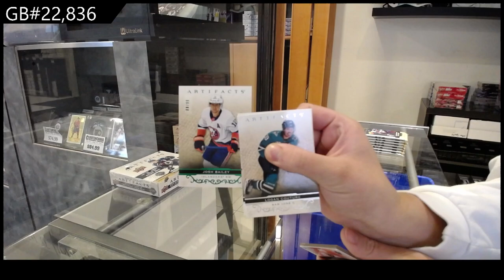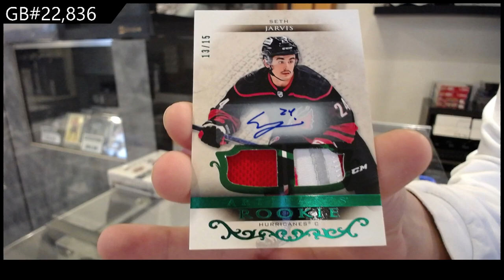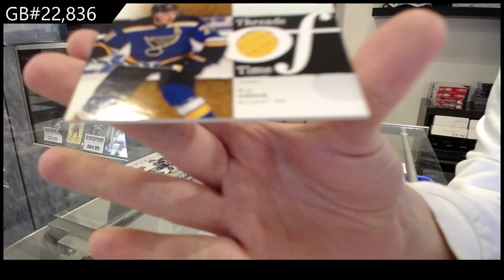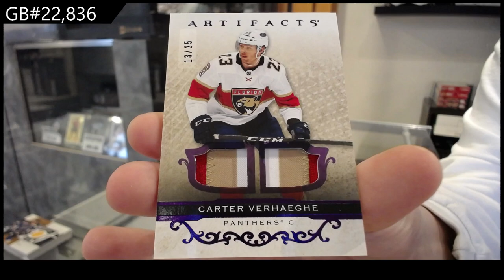2021-22 Upper Deck Artifacts Hockey 2 Box Break - CNC GB #22,836